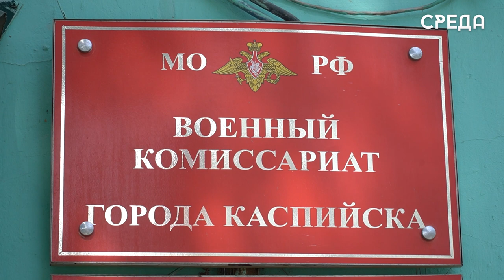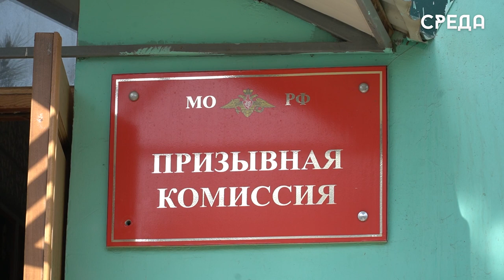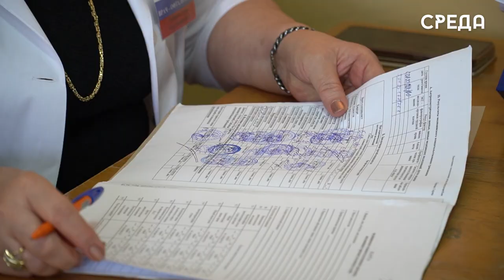Весенний призыв стартовал в Каспийске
На основании Указа Президента РФ от 30 марта 2023 года №220 и на основании приказа Министра Обороны с 1 апреля в стране, в том числе в Каспийске, стартовал, весенний призыв. Сегодня в военкомате ребята уже проходят медицинский осмотр и призывную комиссию.